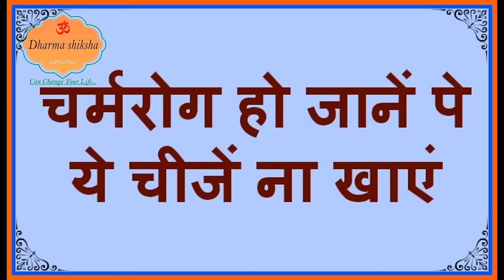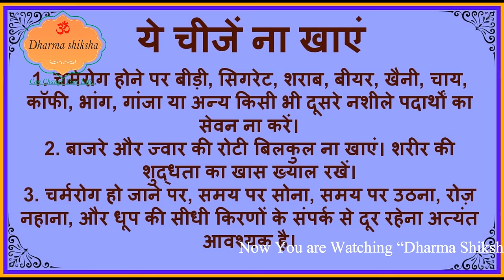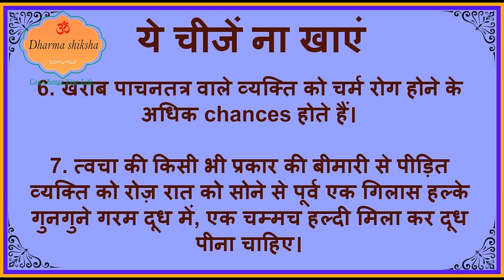चर्मरोग हो जाने पे ये चीजें बिलकुल ना खाएं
चर्म रोग मुख्यतः खाने-पीने में अनियमितता से होता है। इसमें दवाई के अलावा परहेज का महत्वपूर्ण योगदान होता है। विडियो देख के आप जान पाएंगे कि क्या खाना है क्या नहीं।